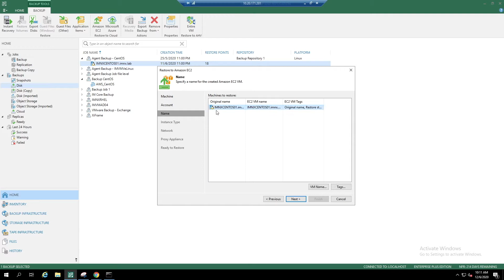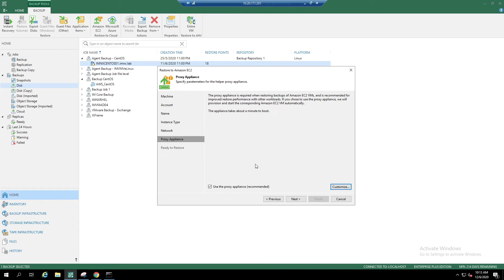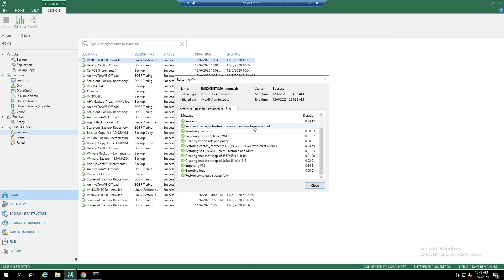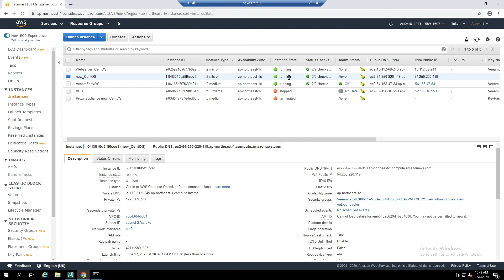Restore On-Premises VM to Amazon EC2